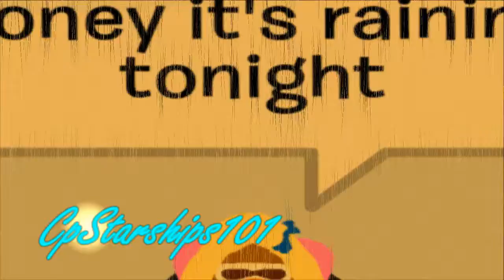Part 2 for abbiepancakeeater52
Part 2 for abbiepancakeeater52's collab! Hope you like it! :)